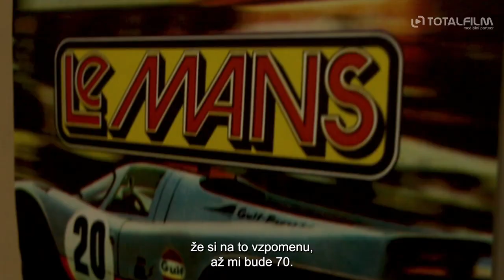Grand Prix (2022) Robin Ferro jako Emil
Filmová komedie režiséra Jana Prušinovského (Most!, Okresní přebor) vypráví o dvou bratrancích milujících auta a jednom kriminálníkovi, který je zase rád krade. Roman (Kryštof Hádek) vede pofidérní autobazar na okraji města, má tři děti, živelnou manželku (Anna Kameníková) a pije. Emil (Robin Ferro), fanatický milovník pořádku, si piplá svou autodílnu v centru, za kterou stojí jeho největší chlouba: maketa Formule 1. Když Emil v televizní soutěži vyhraje vstupenky na Velkou cenu Formule 1, nezbývá mu nic jiného než požádat bratrance Romana, aby jej tam zavezl. Neumí totiž řídit. Ani jeden z nich ještě netuší, že se na ně nabalí místní magnet na problémy, vrchní dodavatel kradených aut a Romanův kamarád z vězení Štětka (Štěpán Kozub).